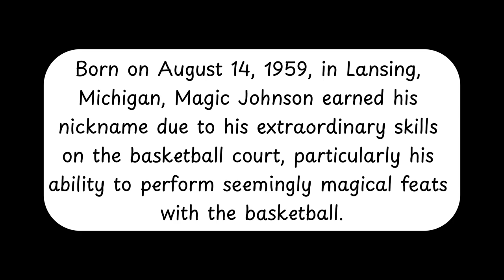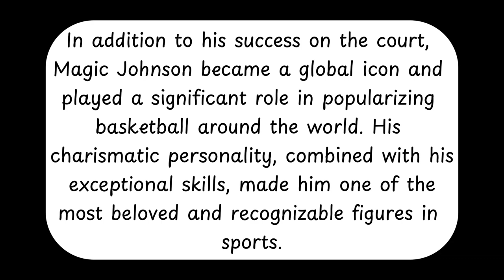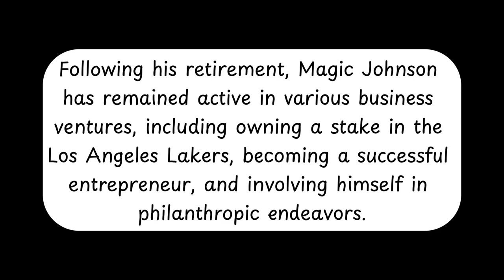Magic Johnson's Life Story